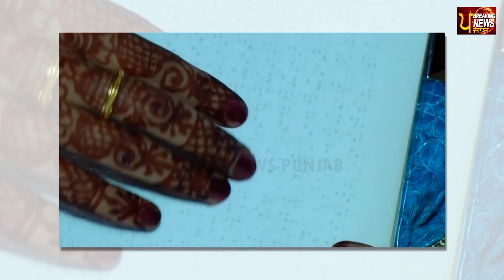ਰਾਗੀ ਸਿੰਘ ਨੇ ਕਰਵਾਇਆ ਨੇਤਰਹੀਣ ਕੁੜੀ ਨਾਲ ਵਿਆਹ, ਸਮਾਜ ਅੱਗੇ ਪੇਸ਼ ਕੀਤੀ ਨਵੀਂ ਮਿਸਾਲ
RAGI SINGH NE KARVAIEAA NETERHIN KUDI NAL VIAAH, SMAJ AGE PESH KITI NWI MISAL | BREAKING NEWS PUNJAB

ਰਾਗੀ ਸਿੰਘ ਨੇ ਕਰਵਾਇਆ ਨੇਤਰਹੀਣ ਕੁੜੀ ਨਾਲ ਵਿਆਹ, ਸਮਾਜ ਅੱਗੇ ਪੇਸ਼ ਕੀਤੀ ਨਵੀਂ ਮਿਸਾਲ | BREAKING NEWS PUNJAB